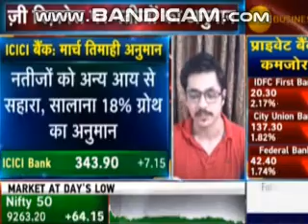Expected results of ICICI Bank Profit will become 3 fold